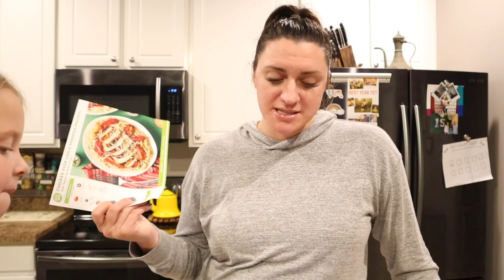Unexpected Trip to the Emergency Room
Interested in adopting or becoming foster parents? Contact your county, foster care agency

Want to get involved? Contact your local foster care organizations or become a CASA volunteer